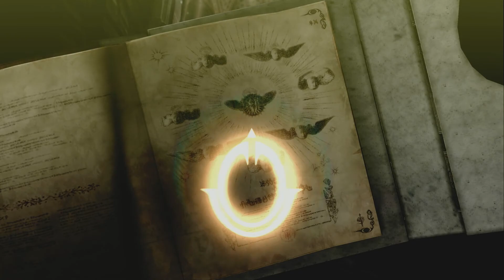Bayonetta - Part 3 - Vigrid, City of Deja Vu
We play Platinum Games "Bayonetta" today where play as Bayonetta, a witch who was revived twenty years ago from the bottom of a lake, has no memories of her past. Owning one-half of the "Eyes of the World," Bayonetta leaves for Vigrid when the informant Enzo informs her of rumors that the other half is there.

In this part we enter the Europeon city Vigrid in search of the Right Eye. Here we meet more Angels and the intrepid reporter Luka, who seems to have a grudge against Bayonetta. we also run into a small child before being attacked by The Angel Fortitudo, Bringer of Flames